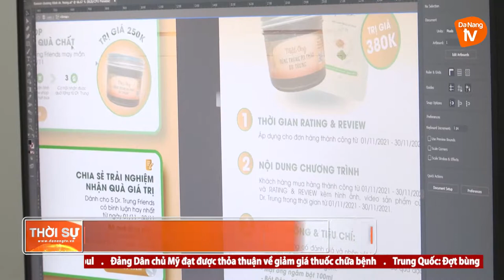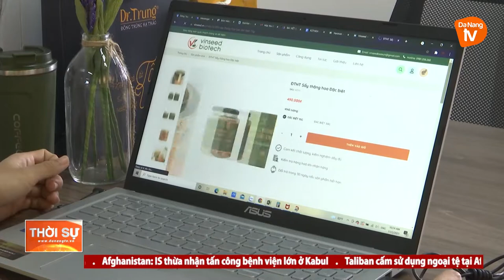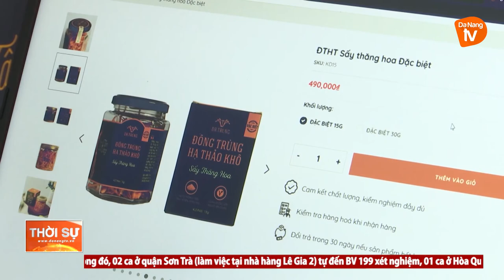DOANH NGHIỆP TRẺ ĐẨY MẠNH CHUYỂN ĐỔI SỐ HẬU DỊCH BỆNH